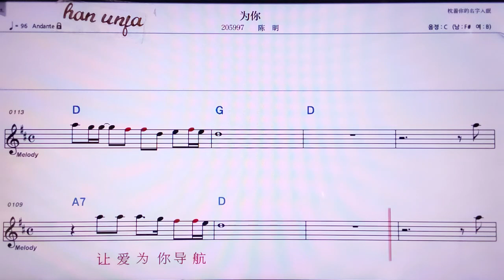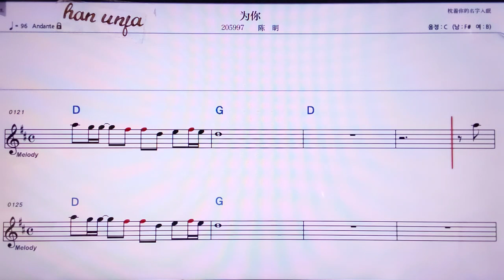💖웨이니/천밍 👍MR,노래방, 악보, 코드,Karaoke With Sheet Music